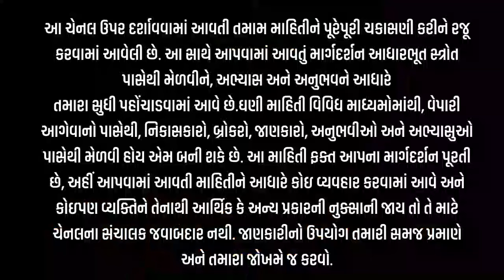🔴 નવા કપાસ ના ભાવ || live cotton trading price today in RAJKOT APMC, kapas Na bhav, October 24, 2024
આ ભાવ 20 કિલોના પ્રમાણેના ભાવ છે
this price is 20 kg price

The sale of live cotton is shown in this video, farmers can earn money by selling their goods at any place by watching this video.

પરેશ ગોસ્વામી

નવો કપાસ
નવા કપાસ ની હરાજી
નવા કપાસ નું બજાર
નવો કપાસ ના બજાર ભાવ
કપાસના ભાવ
આજના કપાસના બજાર ભાવ
આજના બજાર ભાવ
તાજા કપાસના ભાવ
લાઇવ કપાસની હરાજી
કપાસના ભાવ આજના
કપાસ ના ભાવ ગુજરાત
કપાસ ના ભાવ રાજકોટ
કપાસ ના ભાવ જસદણ
કપાસ ના તાજા સમાચાર

cotton trading

kapasnabhav live cotton trading price today in jasdan APMC